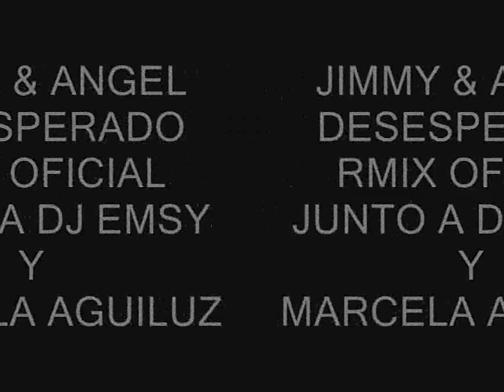JIMMY y ANGEL - DESESPERADO RMIX OFICIAL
CANCION DE LOS PRINCIPES VERSION RMIX Feat. DJ EMSY Y CON FOTOGRAFIAS DE MARCELA AGUILUZ.